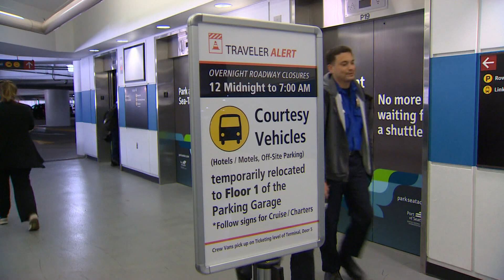Sea-Tac construction could cause delays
The Lower Arrivals Drive closures will begin every night at midnight, beginning Monday, and will last until 7 a.m.